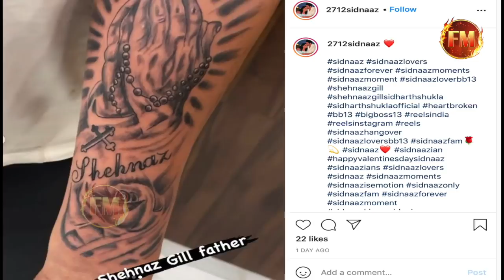शहनाज का पिता से मिलने से इनकार.. बैरंग लौटाया.. पिता की करतूतों को याद करके बुरी तरह रोई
नोट- ये खबर मीडिया रिपोर्ट्स पर आधारित है..flame media इसकी पुष्टि नहीं करता.